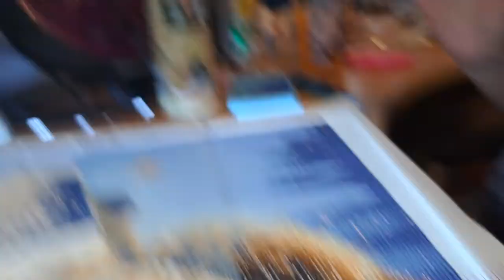diamond art club wip n chat otter project - poem reading